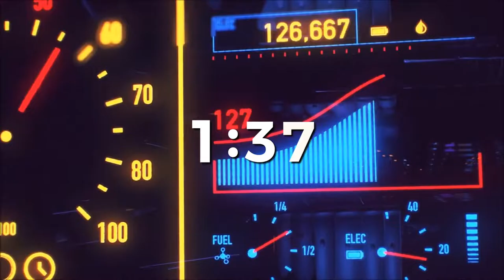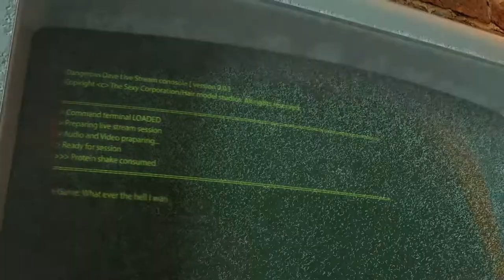Battlefield V is actually GOOD now Ultra Graphics all the way (PC)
AND MSI